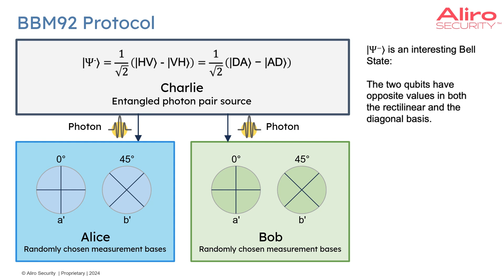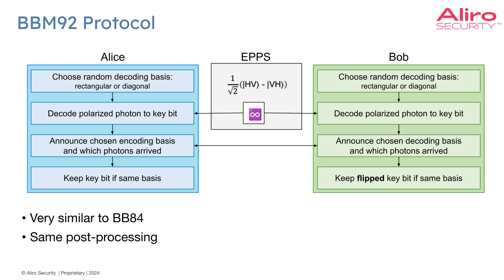Entanglement-based Key Distribution: the BBM92 protocol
An overview and visualization of the BBM92 protocol, which uses entanglement to generate a shared secret key.

Want the latest in Advanced Secure Networking news, research, and deployments? Get our newsletter delivered to your inbox once a month

Want more information on entanglement-based networks?